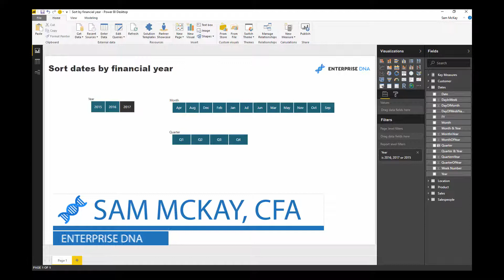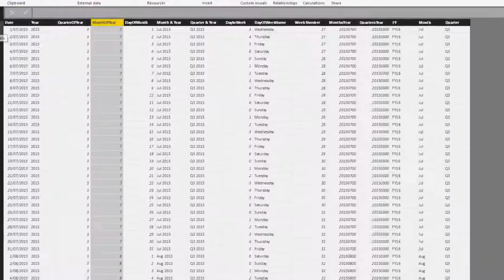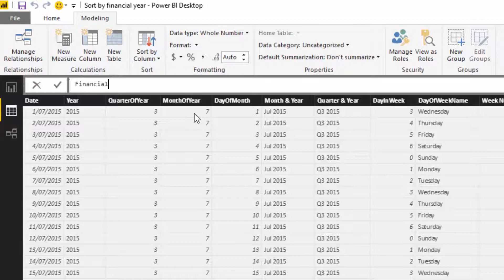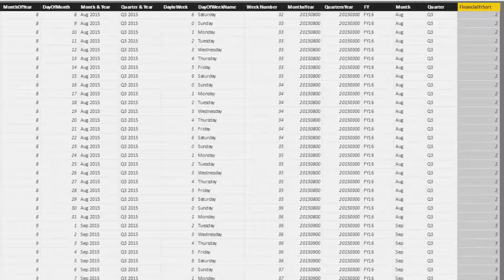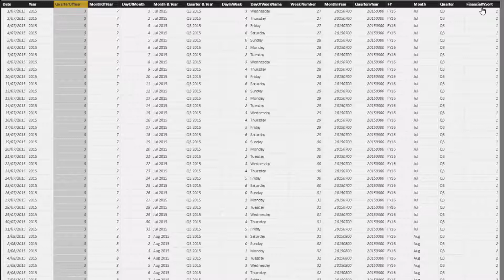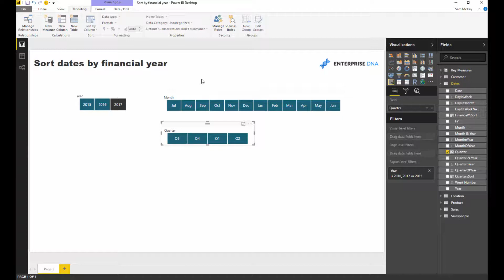How To Sort Date Dimensions By Custom Financial Years in Power BI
I get request like this so often asking how to sort out date slicers for financial years. In this video I show you exactly how to do it. Only a few simple steps using calculated columns in your date tables and you're there. Remember a good date table is extremely important in Power BI for any time intelligence work, so make sure you have that sorted first.

Video Details
0:24 - introducing sorting dates
1:09 - sorting by calendar date
1:45 - sorting by financial year
3:37 - sorting quarters

Filter Your Data By Unique Financial Years & Quarters – Power BI Modeling Technique
Calculate Financial Year To Date (FYTD) Sales In Power BI using DAX

Calender Table Financial Year Start IN July - July Should be 1st Quarter